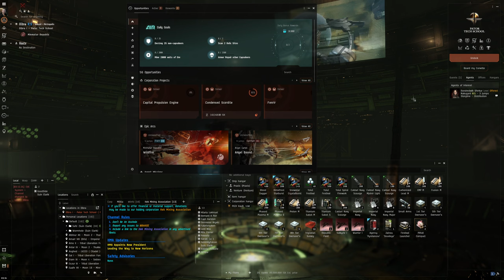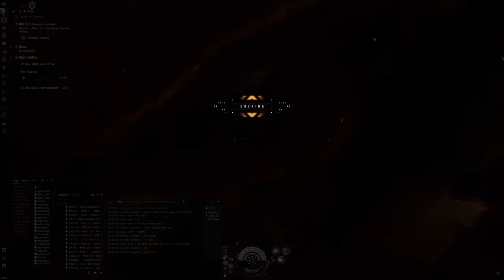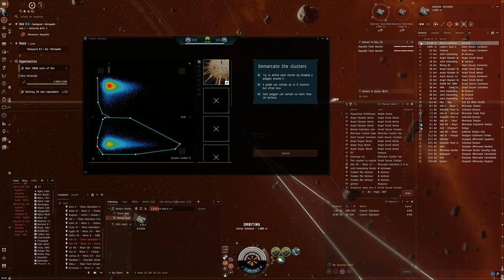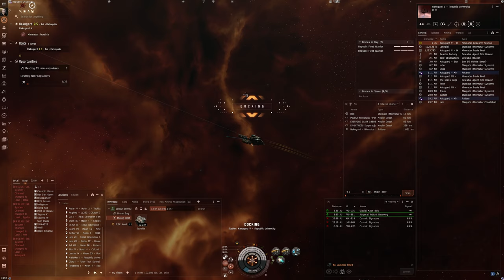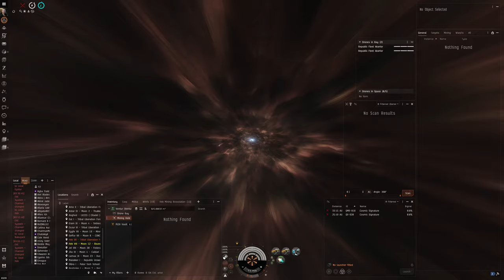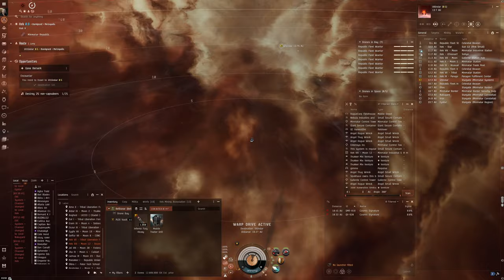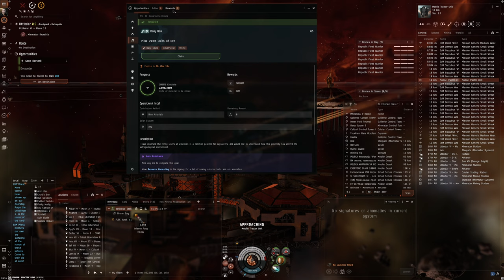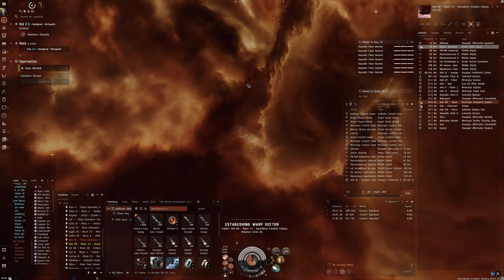Hello World: EVE Online Alpha Experience, Day 589